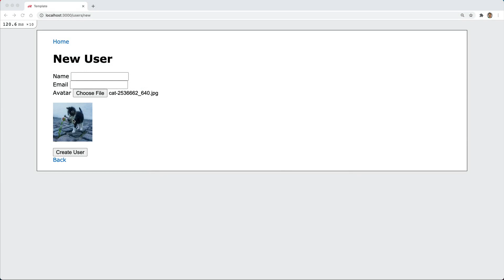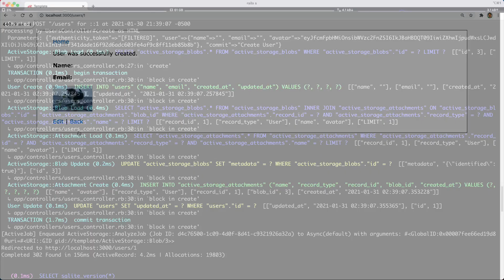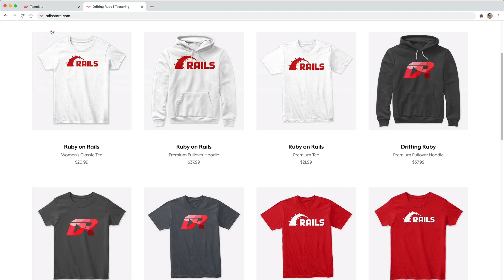Episode #281 - Purge Orphaned Active Storage Records | Preview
Over time, orphaned records can build up within Active Storage. In this episode, we look at a few approaches to clean up these orphaned records.